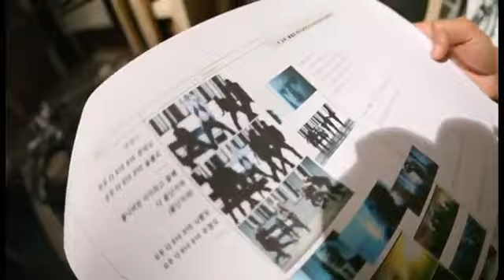JYJ - Get Out MV Making